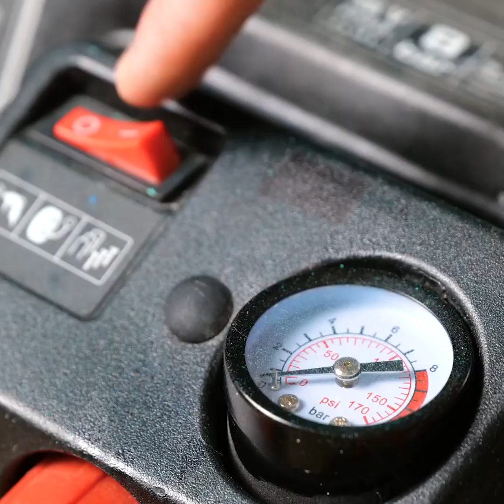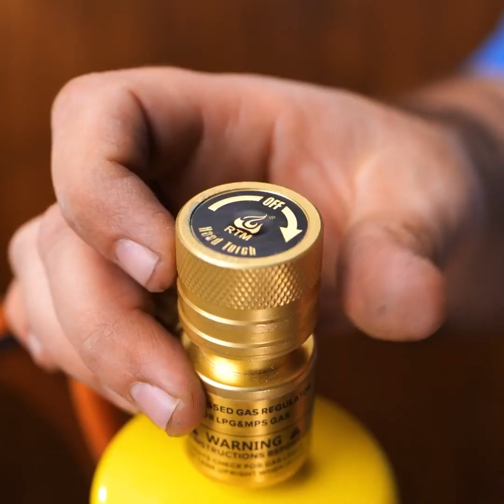CLEVER REPAIR TOOLS YOU CAN MAKE FROM RECYCLED MATERIALS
Timestamps:
0:08 Not messy gadget
2:05 Simple metal melting machine
4:20 Saw
8:34 Tool for screws
11:40 Handy wrench